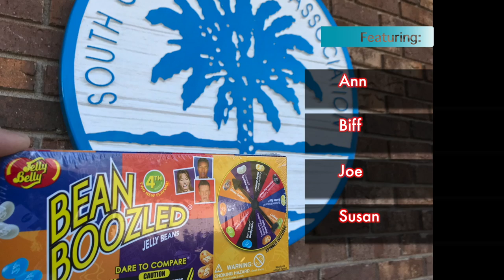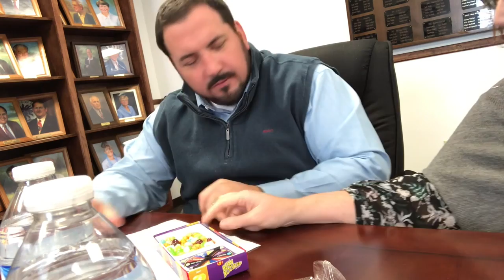SCGA After Hours - Bean Boozled Challenge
Four brave staffers take on the BeanBoozled Challenge after 5pm.